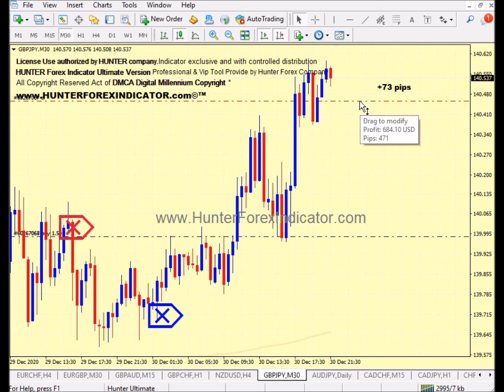Forex hunter indicator Forex GBPJPY Buy Trade opens & running in M30 Timeframe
🎓Forex GBPJPY Buy Trade opens & running in M30 Timeframe executed ( Last days of month 12 ) Last signal of Precise HUNTER Ultimate Indicator for MT4. .

🎓HUNTER NON REPAINT Forex Indicator Signals is developed for Metatrader 4 is a Fixed and "Non Repaint  signals for Metatrader4" send/mabe by calculations inside the market capable of antecipating forces of moviments in EXAUSTED ZONES of the trends inside MT4 charts. This Is one of the Best modern Ultimate Indicator concept available for Forex.

Know More in official website. Start Make Constant profits

🎓Hunter is a complete and last  generation Indicator, is a *Lifetime License*, NOT have Monthly Fees and give in your accuracy signals,Hunter is a complete and last generation Indicator:

🔔 SOUND ALERTS for all signals./ 🔔 VISUAL ALERTS texts for all signals./ 🔔 EMAIL ALERTS actvation option.This Metatrader indicator help you open your trades with maximum eficiency. Start catch the best moment of the Forex Pairs Market to open your trades and take better decisions.

⚠️HUNTER indicator is The most efficient way to Trade Manually and safely in Forex Market (Majors and exotics pairs), Indices, bonds, cryptos and shares, which is one of the best indicator for MT4 plataform. VIP Tool. Powerful fixed signals not move or transfer the signal to another candle.

⚠️HUNTER is a simple Indicator, it can be used for any type of trading and any type of counters/pairs, the interface of the indicator is very simple to use, buy when blue signal apears and sell when red arrow apears ; so you can use right immediately, the success ratio is 93% higher than the failure ratio, is a solid technical indicator.

🔹️User Friendly Design. The design of indicator is so easy to understand Blue arrow for BUY and Red arrow for SELL.

🔹️Works for all type of Trading style. If you are short term, long term or Scalper it will easily fit in Dedicated Support.

🔹️Our friendly Help Team can be reached all the time, via Live chat and Email.

Forex Indicator Hunter Trade System.
All Copyright Reserved. Takedown Act of DMCA.